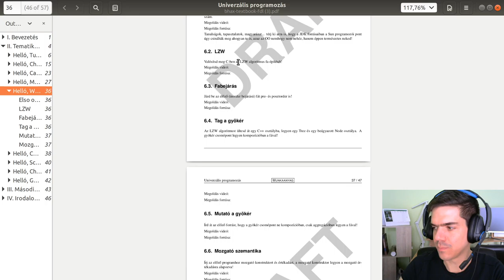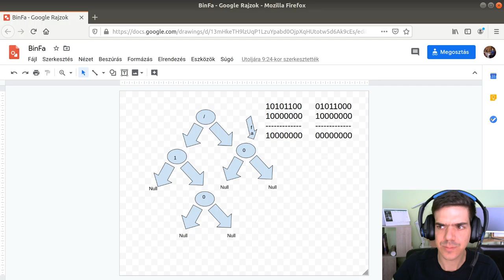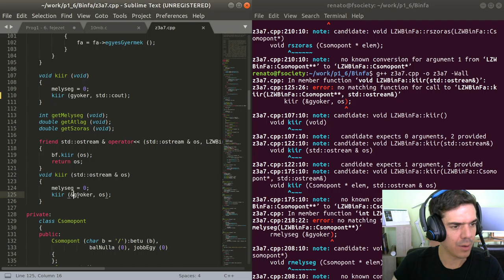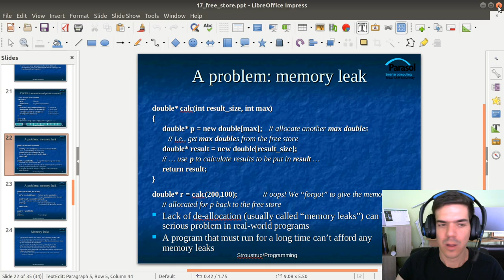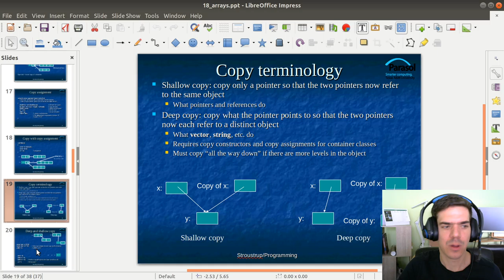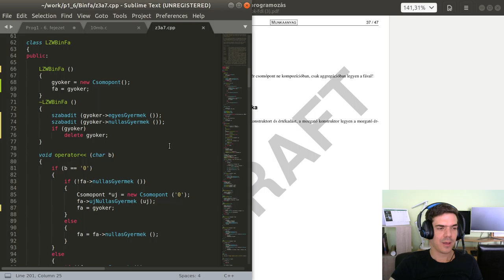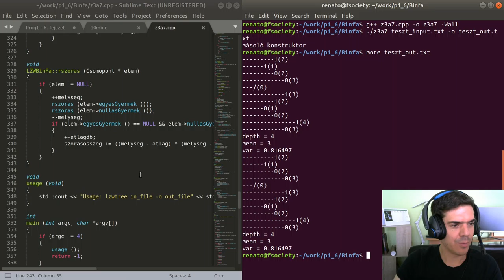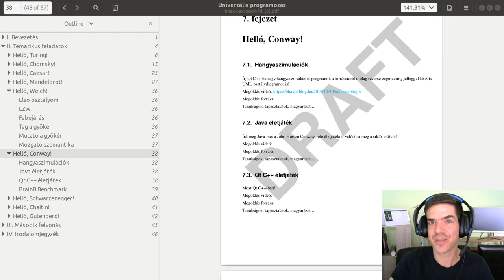Prog1 - 6. fejezet - 2. rész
Folytatjuk a 6. fejezet feldolgozását. A felhasznált prezentációk itt érhetőek el